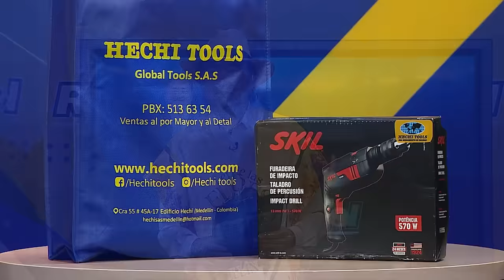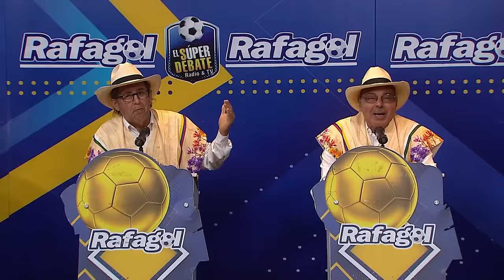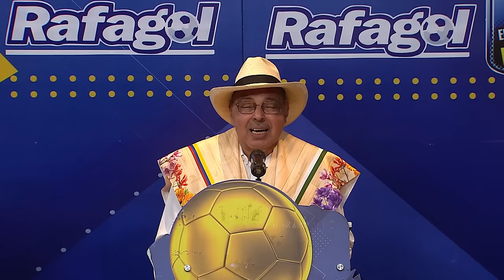El Súper Debate - Agosto 04 2024 ¿Y los equipos antioqueños?